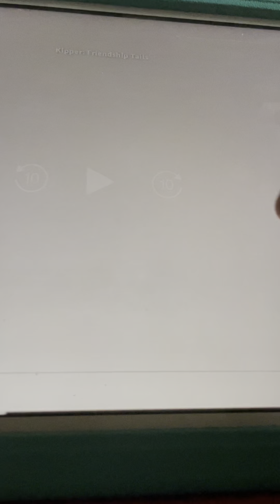Kipper Got The Belly Hiccups